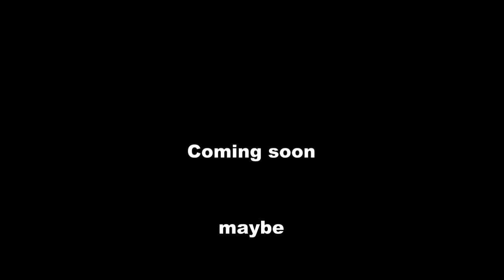Kőhler János 2013 trailer webvideo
Zene: Disclosure - You & Me (feat_ Eliza Doolittle) (Flume Remix)